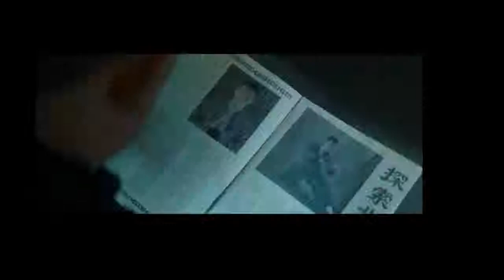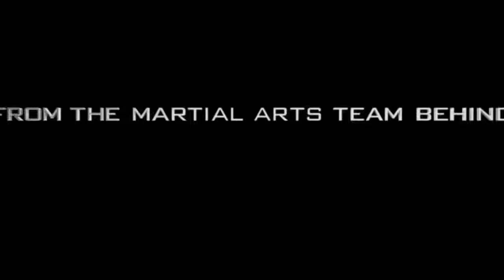BIRTH OF THE DRAGON Trailer (2016) Billy Magnussen, Terry Chen, Philip Ng, Bruce Lee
BIRTH OF THE DRAGON Trailer (2016) Bruce Lee Movie

About Birth of the Dragon
Young, up-and-coming martial artist, Bruce Lee, challenges legendary kung fu master Wong Jack Man to a no-holds-barred fight in Northern California.

Birth of the Dragon is an upcoming American martial arts biographical drama film directed by George Nolfi and written by Christopher Wilkinson and Stephen J. Rivele. The film stars Billy Magnussen, Philip Ng, and Xia Yu. The true story revolves around the young martial artist Bruce Lee, who challenges kung fu master Wong Jack Man in 1965 in San Francisco.